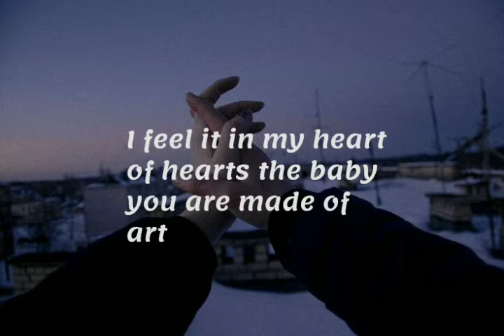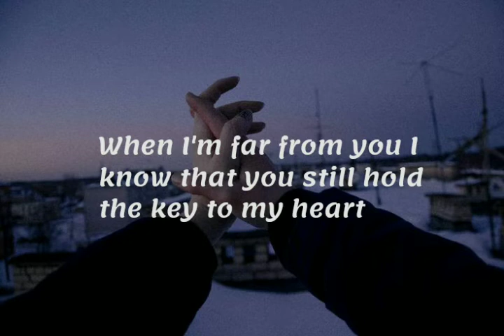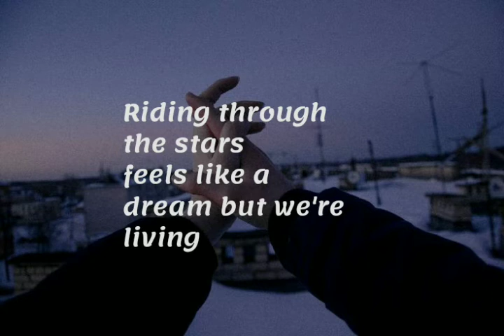Killkiyoshi-made of art (feat.sollitude)[lyrics]